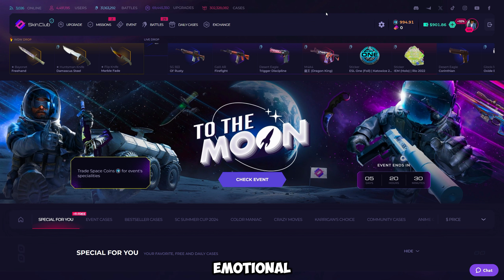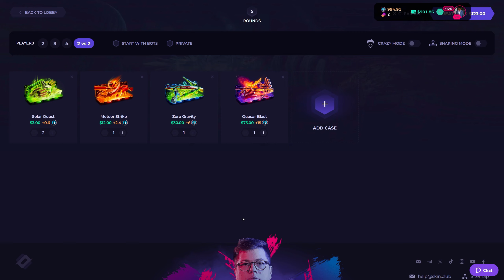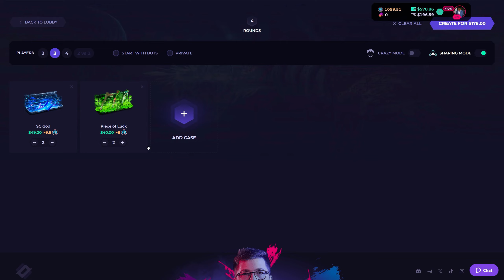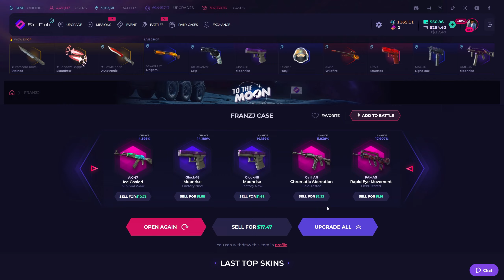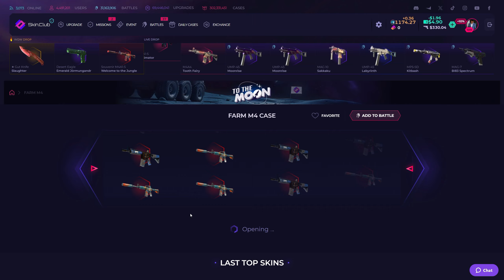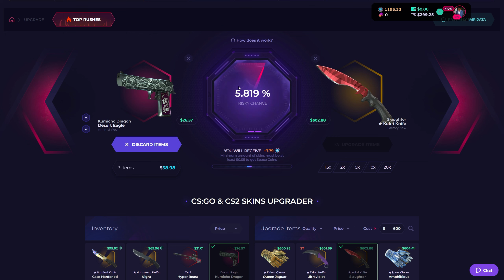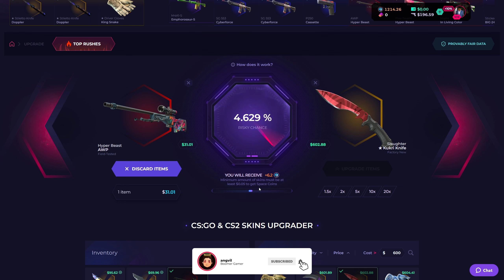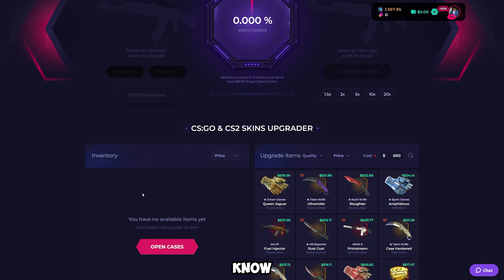I sold my bayonet fade on SKINCLUB and this happened....